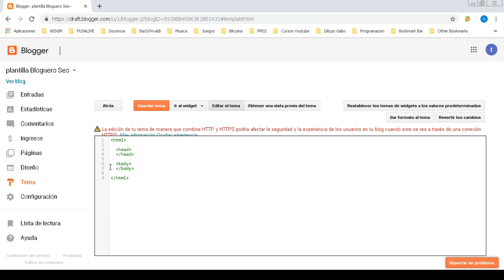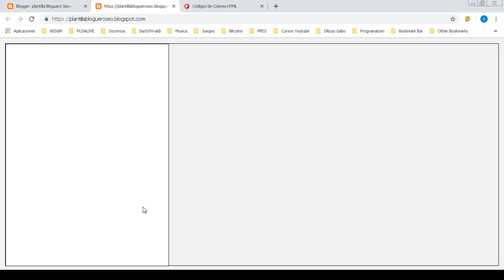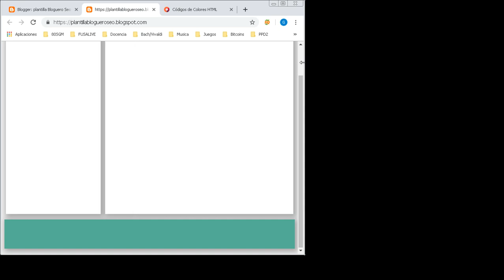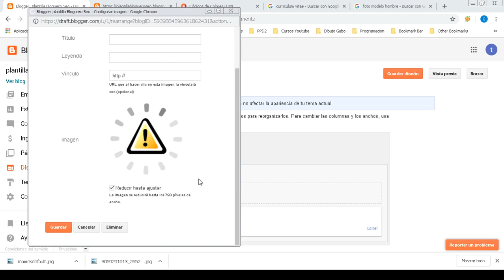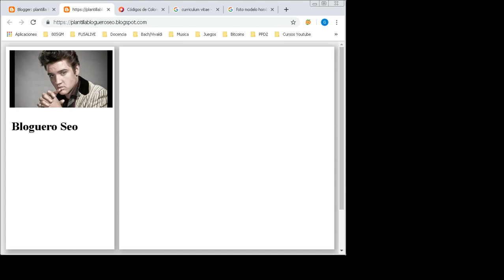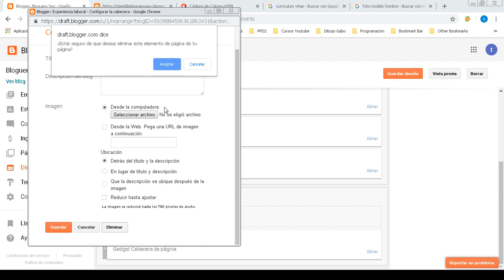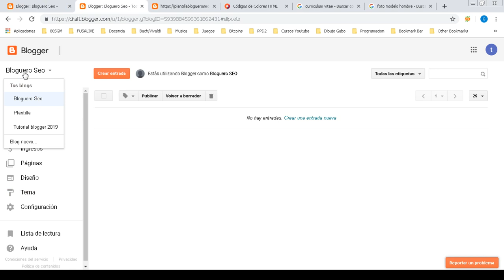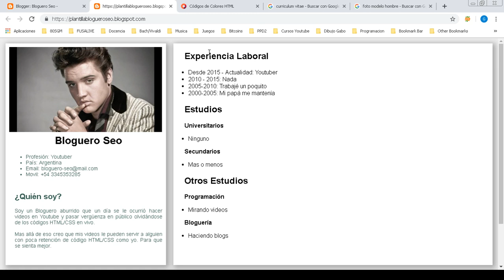Tutorial Blogger 2019: Clase 12 - Web Estática completa desde cero con HTML/CSS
En este video hacemos una pagina web estática desde cero hasta terminarla para poner en la red con un formato Curriculum Vitae.

Preparate porque en estas 2 horas 15 minutos de video empezamos con código html y css desde cero a realizar por completo una pagina y tenerla lista.

Si tienes alguna pregunta, dejame un comentario,